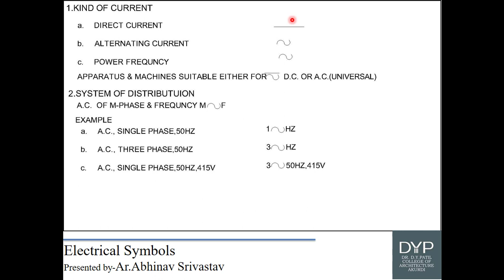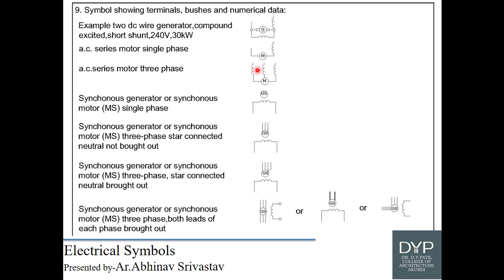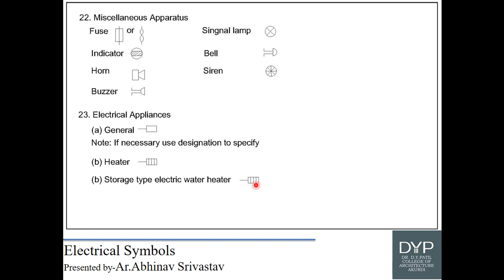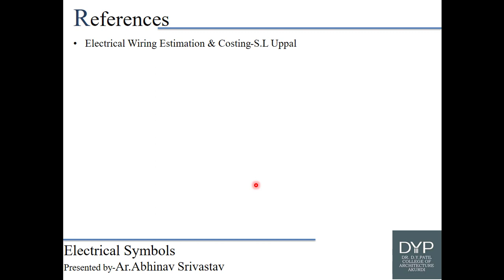Electrical symbol for architects for wiring layout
🔌 Welcome to our essential guide on electrical symbols for architects! In this video, we’ll break down the key symbols and conventions used in wiring layouts, helping you design effective and compliant electrical plans for your projects.

- **Understanding Electrical Symbols:** Discover the standard electrical symbols used in architectural drawings, including switches, outlets, lighting fixtures, and more.
- **Wiring Diagrams Explained:** Learn how to interpret and create wiring diagrams, ensuring clear communication of electrical systems within your designs.
- **Best Practices:** Explore best practices for integrating electrical symbols into your architectural plans, including organization, scale, and labeling.
- **Software Tools:** Get an overview of popular software tools and resources that can assist you in creating precise wiring layouts.

🏗️ Whether you’re an architecture student, a budding designer, or a professional looking to refresh your knowledge, this video will provide valuable insights into the importance of accurate electrical representation in building design!

This presentation contains annotation of electrical wiring symbols refered from NBC. This presentation is helpful for making wiring layout.